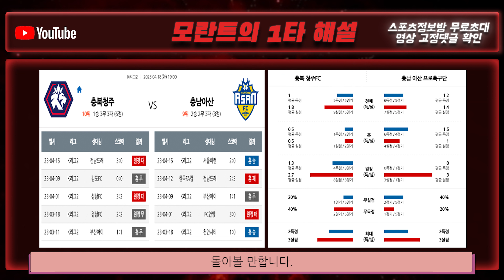💰 4월 18일 해외축구 프로토&토토 적중 승부예측 심층 분석 ⭐️ 대한민국 K리그2 스포츠토토 승부식 조합식 추천 ♼ 충북청주 vs 충남아산 | 한 경기만 확실하게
충북청주 vs 충남아산